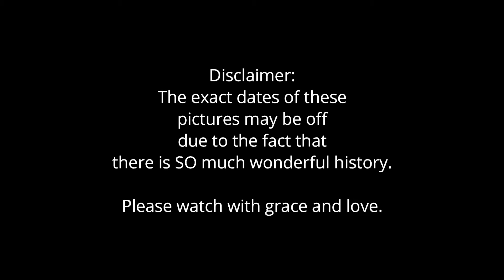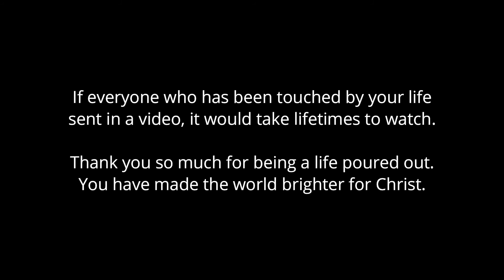CLA's Aloha for Mrs Yogi